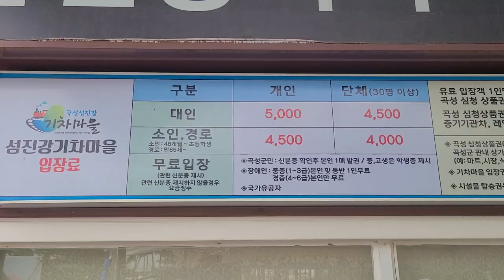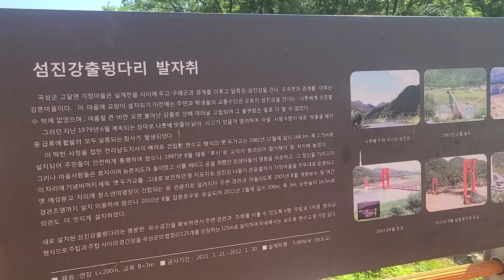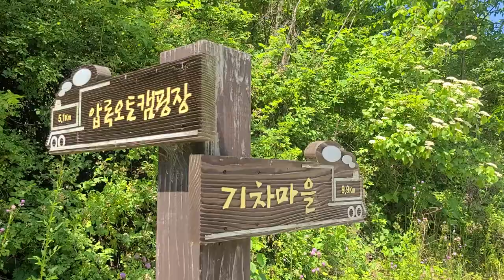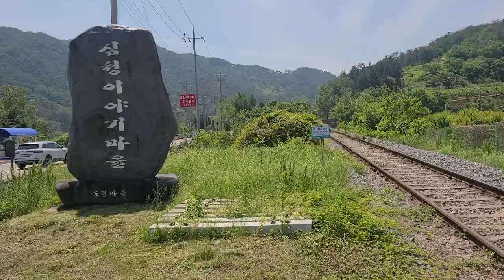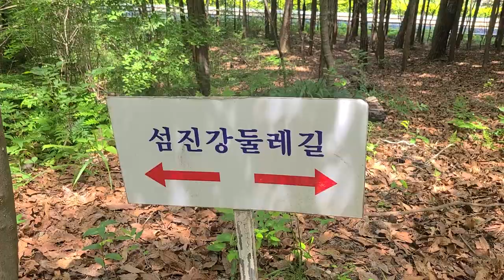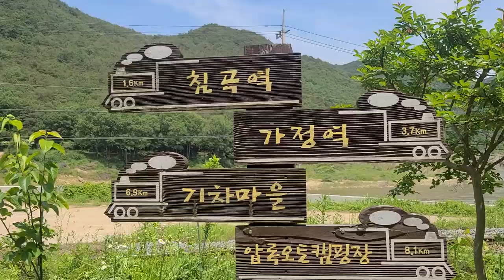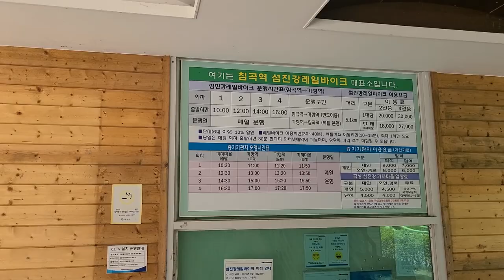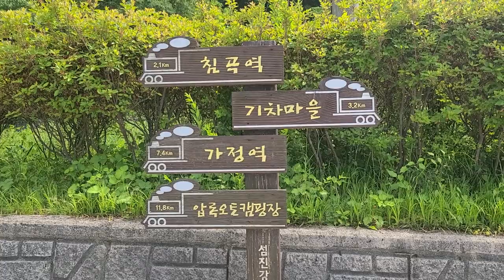곡성섬진강둘레길,마천목장군길,장미공원,추억을찾아떠나는여행길.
섬진강 둘레길은
추억을 찾아 떠나는 여행길입니다.
증기기관차를 타보고
섬진강 둘레길도 걸어보세요.

코스:기차마을~가정역 증기기관차이동
가정역출렁다리입구(산길)~전망대 ~침곡역~전망대 ~포장길~기차마을 주차장.